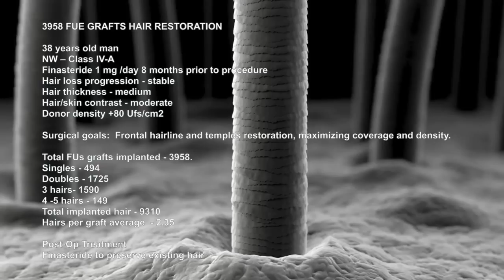FUE Hair Transplant (3958 grafts in NW-Class lV-A), Dr. Juan Couto - FUEXPERT CLINIC - Madrid, Spain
Before and After of a 3958 Grafts FUE Hair Transplant for an alopecia Norwood - IV A. The Hair Restoration was performed by Doctor Juan Couto and his FUExpert Clinic team in Madrid, Spain.

38 years old man
NW – Class lV-A
Finasteride 1 mg /day 8 months prior to hair transplant procedure
Hair loss progression - stable
Hair thickness - medium
Hair/skin contrast - moderate
Donor density +80 Ufs/cm2

Surgical goals:  Frontal hairline and temples restoration, maximizing coverage and density.

Total FUs grafts implanted - 3958.
Singles - 494
Doubles - 1725
3 hairs- 1590
4 -5 hairs - 149
Total implanted hair - 9310
Hairs per graft average  - 2.35

Hair Transplant Post-Op Treatment
Finasteride to preserve existing hair

Growing your lost hair is now possible with a Hair Transplant in our hair clinic in the center of Madrid, Spain. A Hair Transplant by FUE technique is nowadays the best option to regain lost hair leaving no visible scars. At this moment, a hair transplant is the best hair loss cure for baldness.

FUExpert Clinic is considered as "one of the best hair transplant clinic in the world" by some of the experts and users on the hair transplant community of renown Forums such as HairLoss Talk, Bellicapelli, Recuperar el Pelo, Hair Restoration Network or IESON among others.

At FUExpert Clinic we offer to all our hair transplant patients:

✔️Beautiful Hairlines
✔️Vertex Restorations
✔️FUE Scar Repairs
✔️Temples Restorations

Stop your hair loss and recover your lost hair at FUExpert Clinic with a hair transplant!

FUExpert Clinic: Art, Ethics, Skill, Experience - A Hair Clinic specialized in FUE Hair Transplants performed by Dr. Juan Couto and his experienced team.

CONTACT FUEXPERT CLINIC IN MADRID, SPAIN

ADDRESS:
Plaza Juan Zorilla 3, Local 2 28003 Madrid, SPAIN

INSTAGRAM FUExpert Clinic
Don't miss our hair transplant before and after photos and videos on our Instagram account: